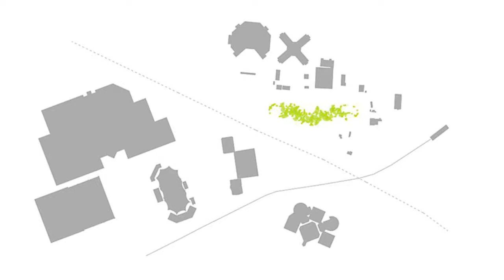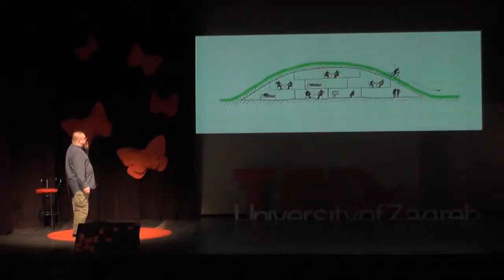Praznine i putovi | Goran Rako | TEDxUniversityofZagreb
How do you find beauty in the disorganized world? Architect Goran Rako tries to fragmentally answer this question with every project he does. He believes that small steps are the key to reshaping the world and shows us how to see the world’s beauty in the paths and voids within.

Goran Rako is a professor at the Faculty of Architecture, University of Zagreb. With every project he takes on, he tries to shape the world just a little bit better using the passion he has acquired for his field through years of experience.